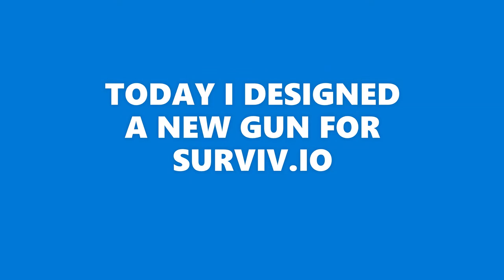*NEW* GUN CONCEPT For SURVIV.IO || Surviv.io Guns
In this video I created a new gun for surviv.io to show to you all maybe it will get added in the future but for now it is just my concept.

Gun Stats:
Mag Size 15
Damage Per Shot 35
Firing Delay .15s
Reload Time 2.2s

Recorded by Lintrio
Edited by Lintrio
Thumbnail by Lintrio